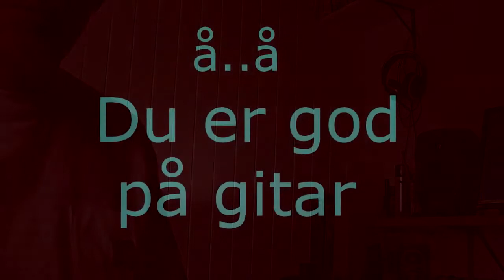Sea Chanty - Ukulele - ukulele tutorial